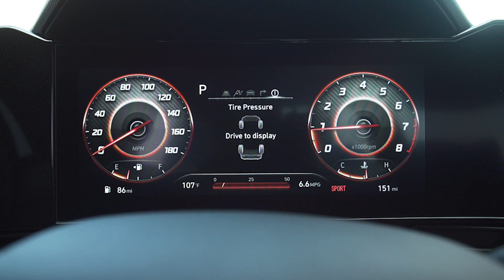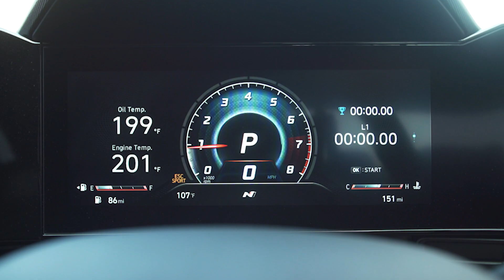Hyundai ELANTRA N 2022 - FIRST LOOK exterior, interior & SOUND (US spec)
Taking a look at the official Hyundai footage of the all-new Hyundai Elantra N 2022 model, and in this video you can see the exterior & interior details, but also hear the crazy EXHAUST SOUND.

MORE INFO ABOUT THE CAR:

All-new ELANTRA N Delivers the Highest Level of N Brand Performance Today
ELANTRA N Synthesizes New Amalgam of Racetrack Performance and Daily Practicality
2.0-liter Turbocharged, “Flat-Power” Tuned Engine Delivers 276 HP and 289 lb.-ft. Torque
Available N Wet, Eight-speed Dual-Clutch Transmission
Advanced Infotainment Systems
Hyundai Expanding U.S. N and N Line Offerings to Seven Models Through 2022

ELANTRA N is powered by a 2.0-liter, turbocharged, direct-injected flat-power engine with a 52-mm turbine wheel and a 12.5-mm2 turbine passage with an area increased by 2.5 mm2. These enhancements, along with the optimization of the shape and material of the cylinder block, improve both performance and durability. As a result, the flat-power technology generates maximum output from 5,500 rpm for brisk acceleration.

Building on the already sporty styling of the Elantra, ELANTRA N adds components that maximize aerodynamics and aggressive appearance. ELANTRA N’s front fascia takes inspiration from the battle-ready appearance of a driver’s race helmet, and the lip spoiler that runs low across the lower fascia conveys a low-slung stance. The N-exclusive red strip at the base of the front fascia continues along ELANTRA N’s side valance, for a racetrack-ready look. The prominent, N-exclusive wing spoiler with rear diffuser helps control airflow for aerodynamic performance and aggressive styling. Further, an inverted-triangle N-exclusive reflector and dual, single-tipped exhaust, reminiscent of motorsports, neatly finish the rear view.

The N-exclusive interior conveys the application of N-branded elements, including the steering wheel, shifter, seats, door scuff panels and metal pedals. The steering wheel with paddle shifters includes the NGS button (DCT only), raising horsepower to 286 for up to 20 seconds. N button driving modes can be customized and matched in various combinations to suit various drivers. N light sport seats with N illumination are 10mm lower compared to the standard Elantra specification for high-performance drivability. N light sport seats reduce seat back thickness by two inches compared to the base model, further highlighting best-in-class rear seat roominess and practicality.